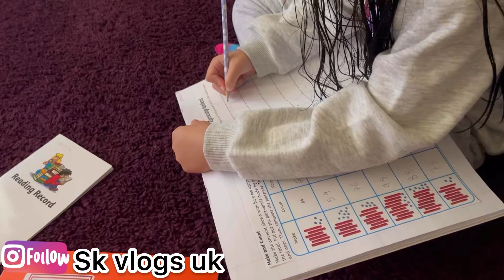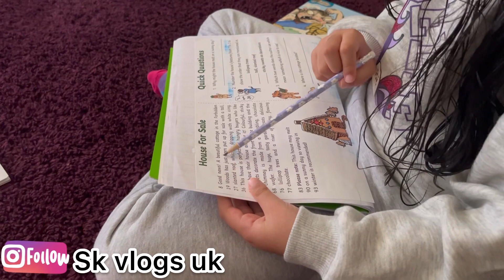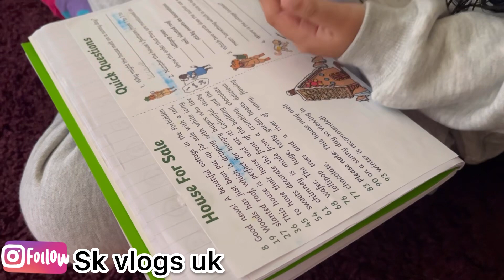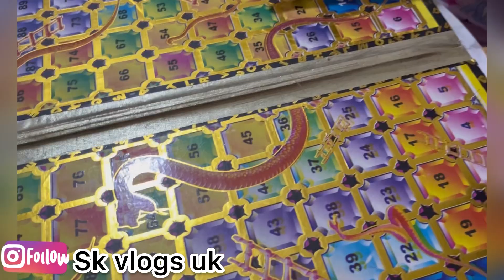Rented Property Problems // Ghar Apna Na Ho To Yeh Masla Hota Hai // Rent k Ghar K Masayel